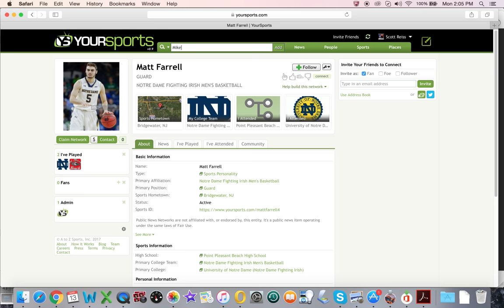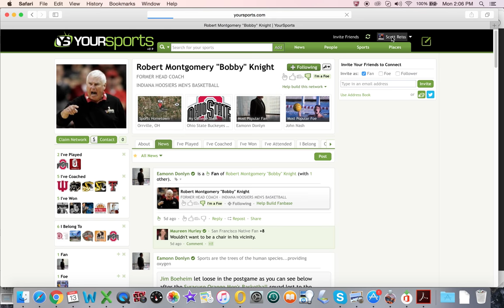Notre Dame Fighting Irish Men's Basketball - Intro to YourSports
A special introductory video welcoming fans of Notre Dame Fighting Irish Men's Basketball to emerging "sports-centric" social network YourSports as we head into the 2017 NCAA Men's Basketball Tournament. Download the YourSports Mobile app from the App Store and Play store today and sign up for free! It's an "above-the-rim" sports network like no other!